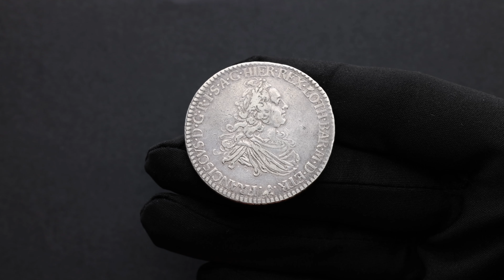Franz I Stephan, 1 Francescone 1747